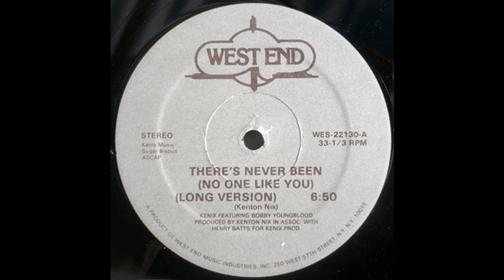BOBBY YOUNGBLOOD: "THERE'S NEVER BEEN NO ONE LIKE YOU" [J*ski Extended]